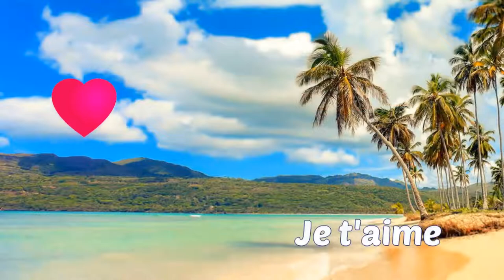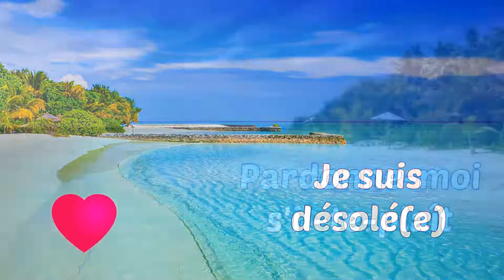COHERENCE CARDIAQUE PRIERE HOOPONOPONO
Je te propose une vidéo de Cohérence Cardiaque (yeux ouverts ou yeux fermés) alliée à la prière Ho'ponopono pour rétablir la paix en toi et demander pardon, te réconcilier avec toi-même ou avec les personnes qui ont pu nous blesser, ou au contraire que tu as pu blesser.

L’institut HeartMath, à la base des travaux de recherche sur la cohérence cardiaque, publie en 1995 sa découverte sur la forte influence du cœur sur les émotions, et comment les signaux du cœur peuvent être utilisés pour ramener le calme dans l’ensemble du corps, cerveau compris

Outils et techniques de développement :
personnel
émotionnel
et spirituel.

Vidéo de Cohérence Cardiaque alliée à la prière Ho'ponopono  pour rétablir la paix en toi et demander pardon, te réconcilier avec toi-même ou avec les personnes qui ont pu nous blesser, ou au contraire que tu as pu blesser.